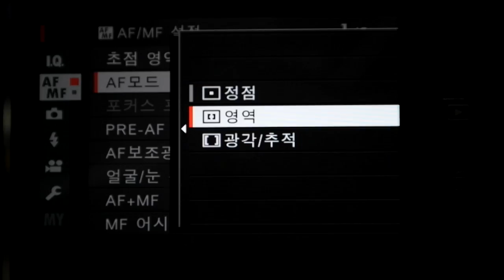FUJIFILM X-Pro 2 AF-C Test